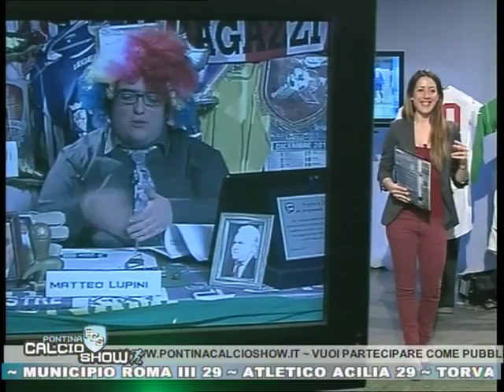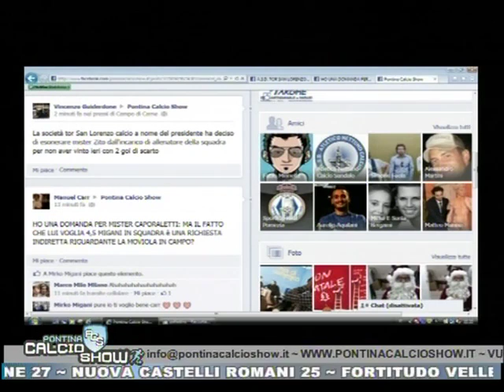PCS - Stagione 2012/2013 - Fischio Finale 03/03/2013